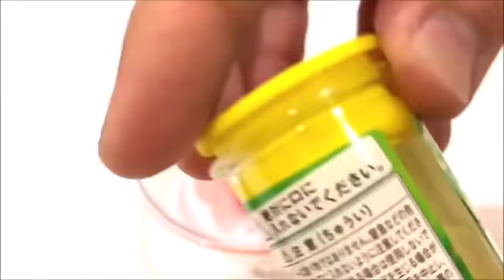はたらくくるま きかんしゃトーマス スライムまみれ⁉トミカ 建設現場 操車場で事故?おもちゃ Milky Kids Toy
トミカプラレール ダイソー プチ電車シリーズ 新幹線 ドクターイエロー はやぶさ こまち トレインが事故を起こす まとめ tomica train

トミカプラレール ダイソー プチ電車シリーズ ドクターイエロー こまち トレインが事故を起こす まとめ tomica train 線路 踏切　トンネル  Milky Kids Toy